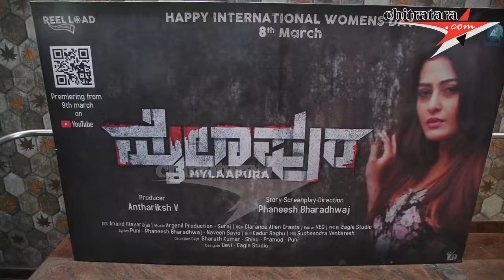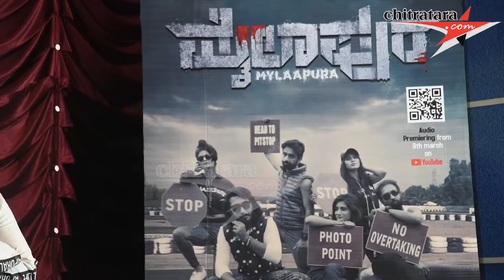Mylaapura_Film Audio Release Press Meet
Producer : Anthariksh V, Director : Phaneesh Bharadhwaj, DOP : Anand, Music : Argenil, Star Cast :  Bharath Kumar, Audhwarya Sindhogi, Nidhi Subbaiah